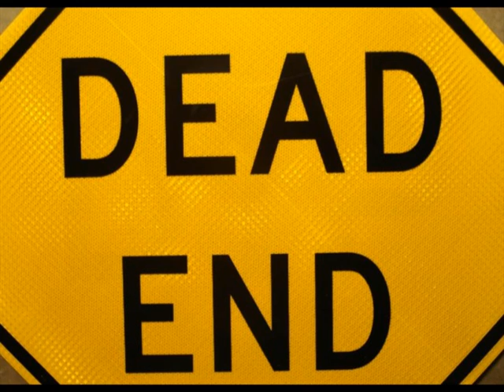Dead End in the mouth